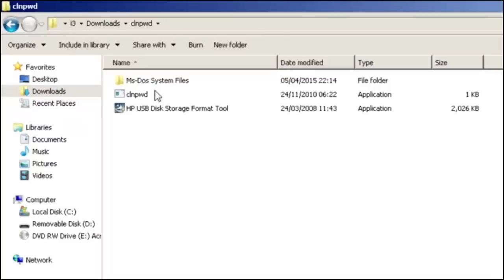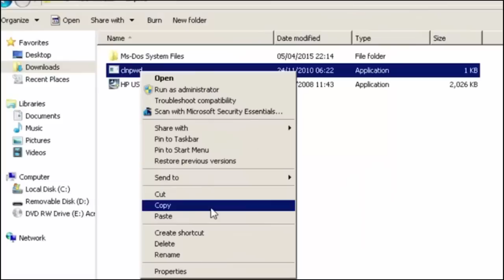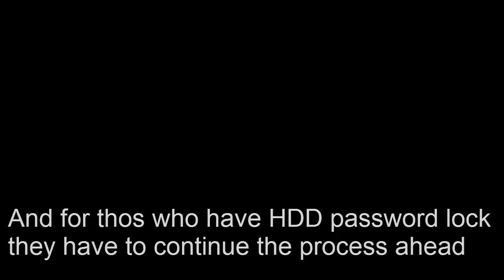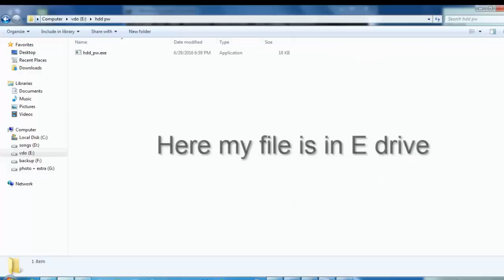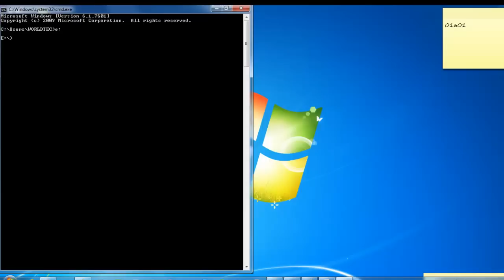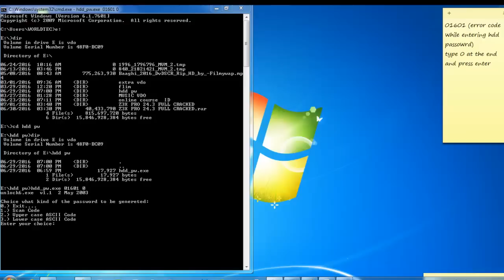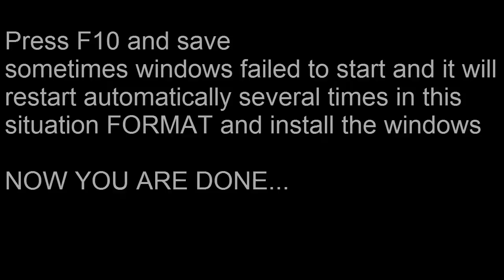HDD & BIOS password reset for all laptops 100% tested with software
This is a tested and 100% working method for all laptops & computer. Some laptop may restart continuously after reseting hdd password, in this situation you must format and install the windows. No need to open laptop all you need is to follow the video..

hdd password reset file